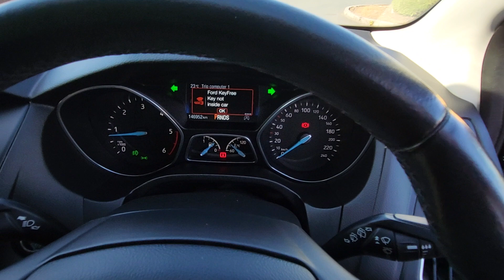Ford Focus Titanium 1.6 Diesel Powershift Auto ☎️ 01-8623860 Ext 1